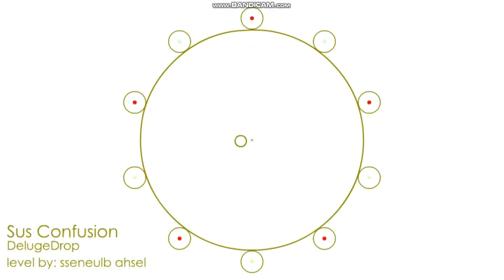so i made this soundodger+ level because i was bored